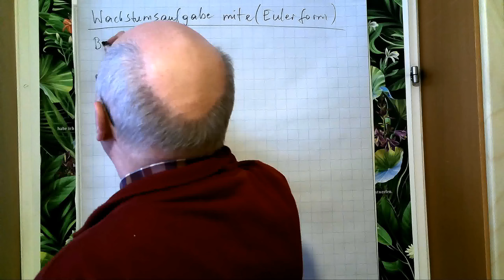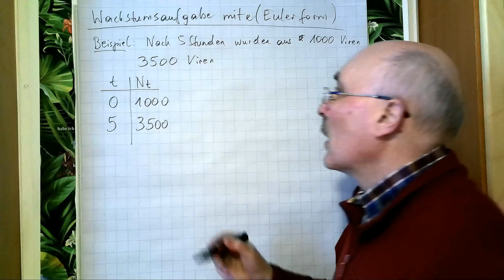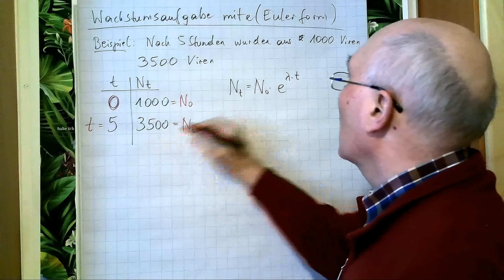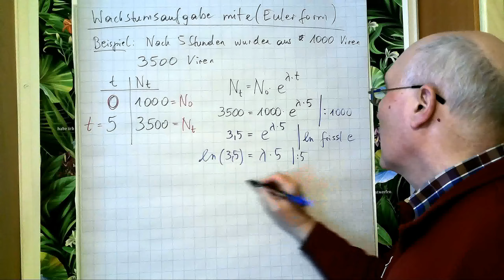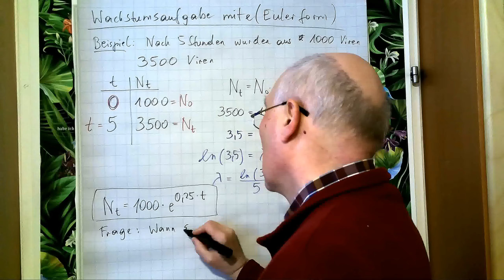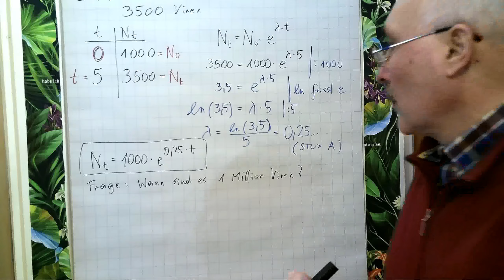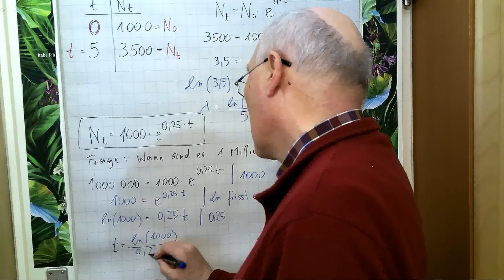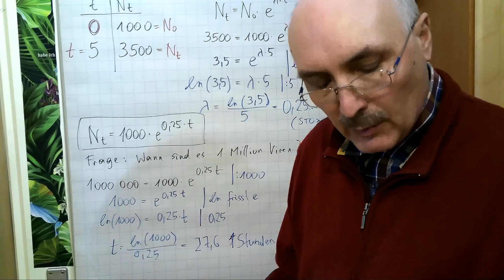Wachstumsaufgabe mit e (Eulersche Form)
Aus der Angabe soll auf die Wachstumsformel geschlosssen werden.